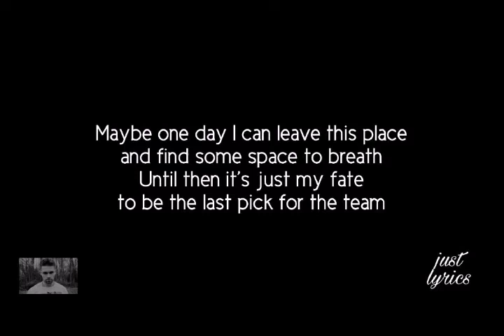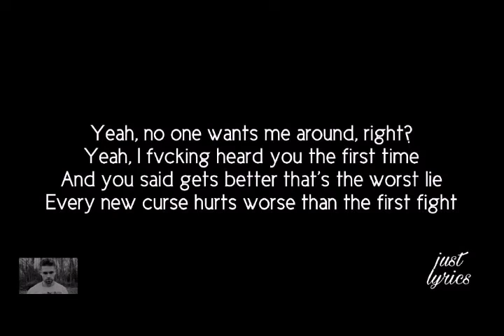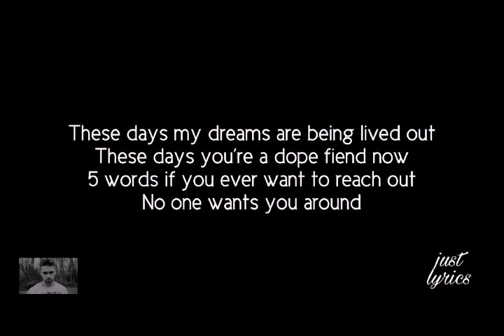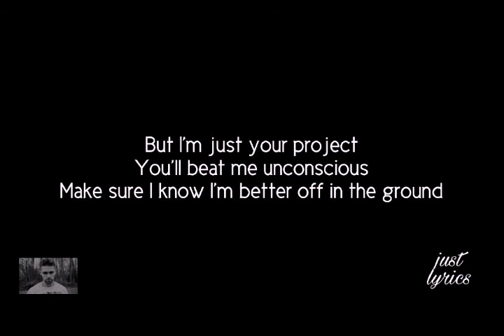Lil Xtra - Hive (lyrics video)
New song by Lil Xtra